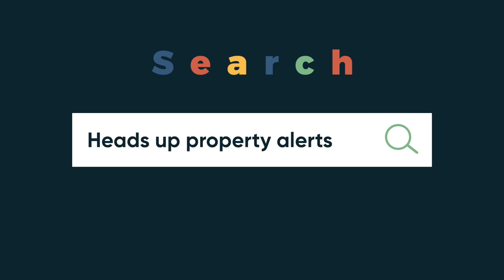Heads Up Property Alerts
You may well have seen we offer a heads up property alert service, you may think it sounds a bit of a gimmick. Or think it's just a group on facebook where Harrisons list properties online before they hit the portals.

It's none of the above. (though we do have a Facebook group). This is unique and incredibly useful way for buyers to find their next next home. One that lets you stay in complete control of your property search.

In Sittingbourne, Faversham and Sheppey we are finding the same thing. Many properties are being sold long before they are listed on the property portals.  Whilst this is great for sellers, it's very frustrating for buyers. Who constantly have to chase estate agents for anything coming up that may fit their criteria. Knowing that when they do call in, the chances are they will have to endure the hard sell of a property that doesn't match their  requirements, being told "why not view it? we think you'll be pleasantly surprised"

Sound familiar?

Here at Harrisons we understand that your time is precious, you do not want to be chasing agents weekly to see what properties are coming up. Nor do you want to be receiving calls from agents telling you about a completely unsuitable home for you that's coming onto the market pressuring you to view.  And you certainly do not want to be giving up your spare time viewing properties you have no intention of buying.

We also understand that, for many buyers, the house that they think they are going to buy at the start of their property search, is not necessarily the house they end up buying, once they have started to think about how they will live in it and how a property will meet their needs.

What is the Heads Up Property Alerts service?
This is why we have developed the Heads Up Property Alerts system. It gives you full control of your property search.  You can create your own profile,  and specify your property search criteria. Once done you will be notified of properties that are coming onto the market, before they are listed anywhere else.  You can modify your search, or unsubscribe at any time.

We've put together a short video to explain the system in more detail.

So, if your are looking to buy a property in Sittingbourne, Faversham or Sheppey. Take advantage of our unique new service and find out whats new to the market before anyone else. Link